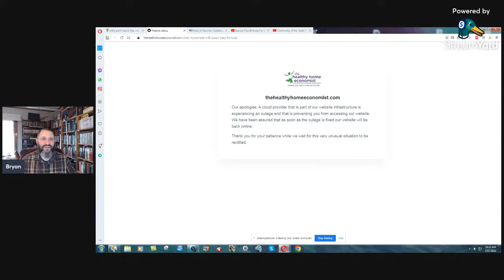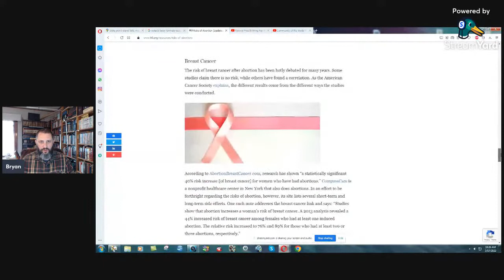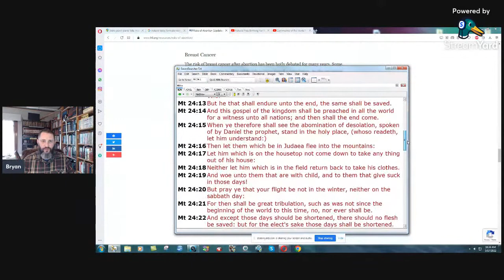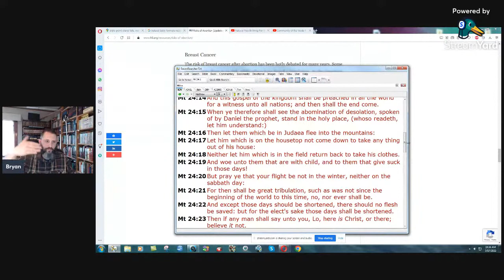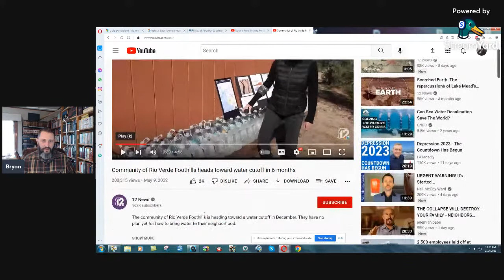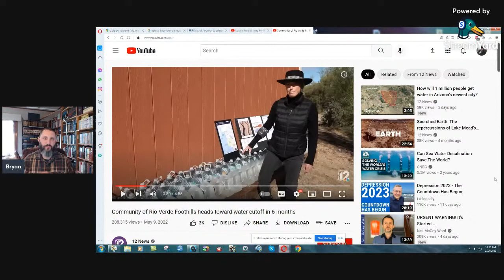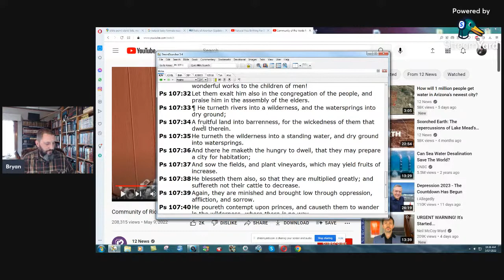Bible Point Maine, Baby Formula, & Severe Drought